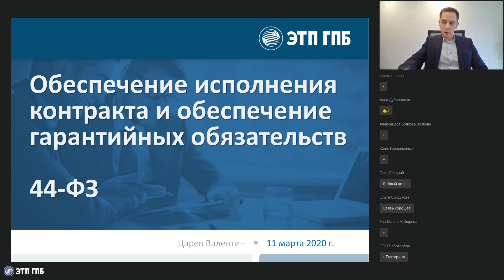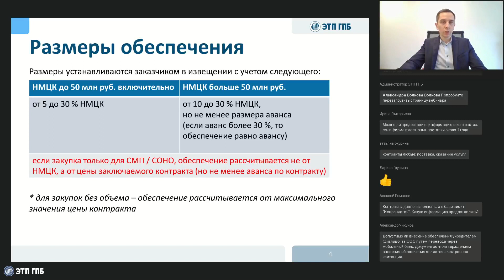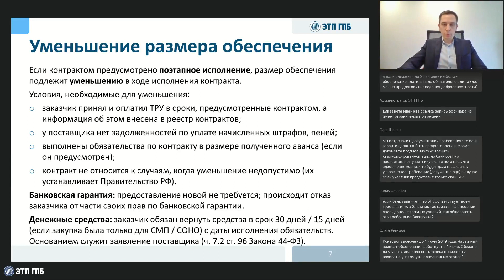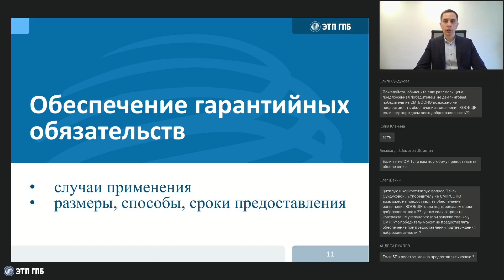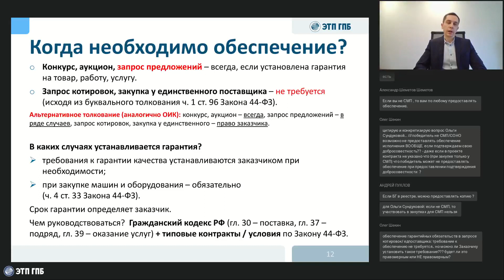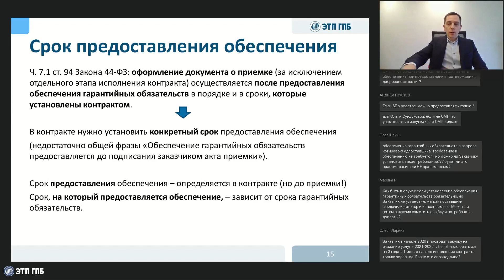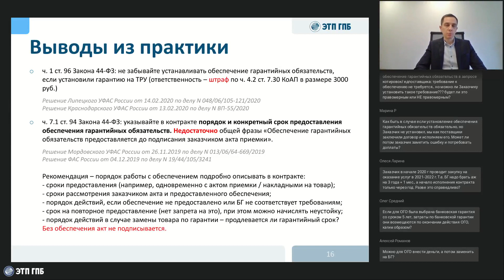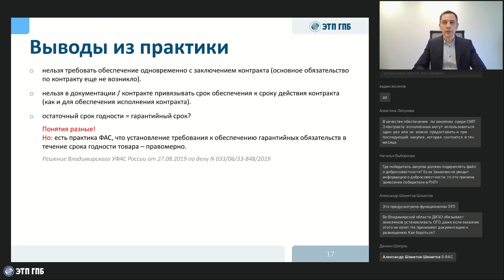Обеспечение исполнения контракта по 44-ФЗ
Спикер мероприятия - Валентин Царев - юрист, эксперт-практик по закупкам со стажем работы по специальности более 10 лет.
В программе мероприятия:
- порядок установления заказчиком обеспечения исполнения контракта / гарантийных обязательств;
- ошибки участников закупок при предоставлении обеспечения исполнения;
- актуальная антимонопольная практика.

Обучающий центр ЭТП ГПБ - различные формы обучения для заказчиков и поставщиков

Таймкоды:
0:00 Преамбула.
0:51 Регламент вебинара.
2:26 Обеспечение исполнения контракта.
3:07 Когда необходимо обеспечение?
9:52 Размеры обеспечения.
13:45 Антидемпинговые меры.
17:10 Способы обеспечения.
22:11 Уменьшение размера обеспечения.
27:06 Выводы из практики: заказчику.
35:51 Выводы из практики: поставщику.
46:13 Обеспечение гарантийных обязательств.
46:48 Когда необходимо обеспечение гарантийных обязательств?
53:08 Размеры, способы обеспечения гарантийных обязательств.
56:20 Отличия ОГО от ОИК: срок предоставления обеспечения.
58:27 Тезисы из практики.
1:06:43 Ответы на вопросы участников вебинара.